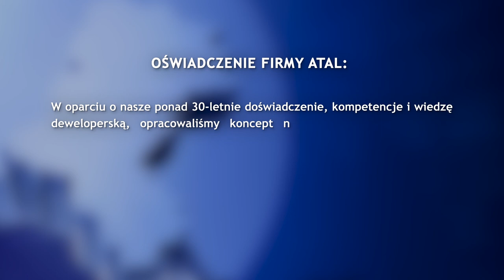TVS SILESIA FLESZ 10.03.2023